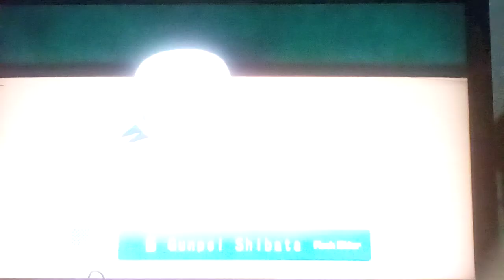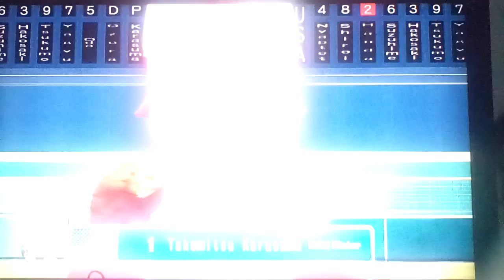Let's play WBSC eBaseball: Power Pros Part 9: Me Versus Dry (2/3)